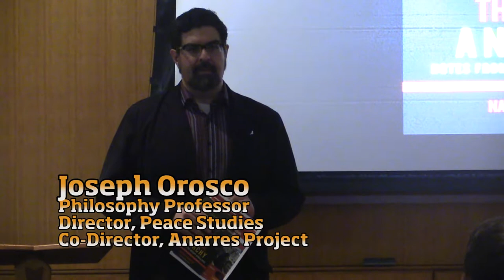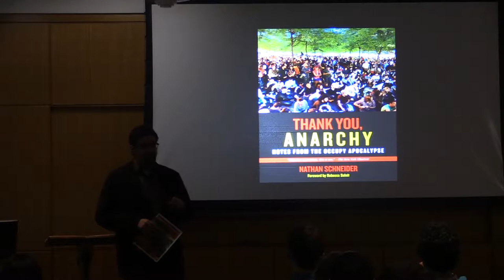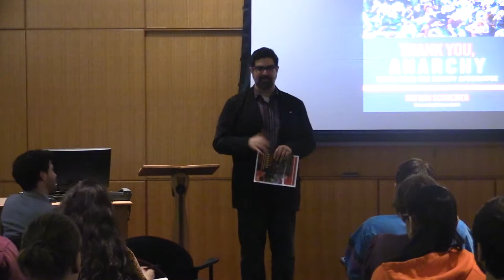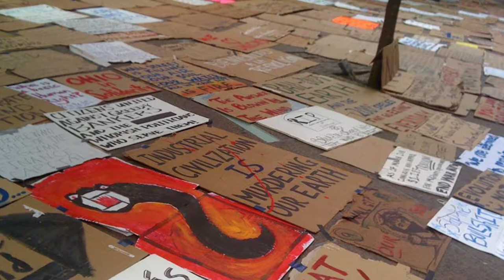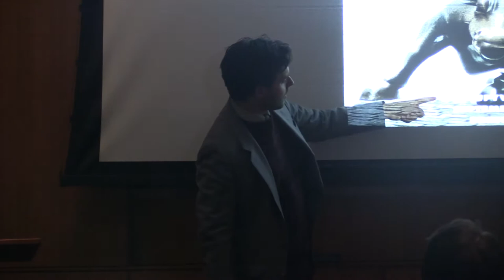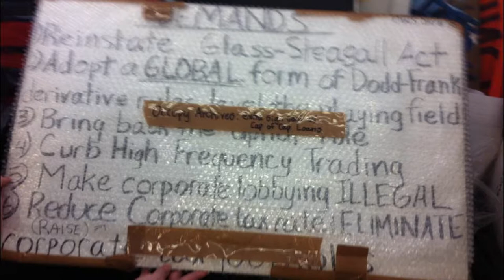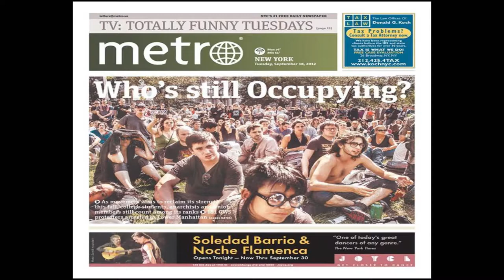Anarchism and the Occupy Movement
In his talk at Oregon State University on February 24th, 2014, Nathan Schneider - author of Thank You, Anarchy: Notes from the Occupy Apocalypse, based on his reporting for Harper's, The Nation, and other publications - will discuss the origins and development of Occupy Wall Street, a social movement that remains as significant as it is misunderstood. He will explore the movement's strategy and spirit, including its little-recognized religious dimensions, both explicit and implicit.

Nathan Schneider has written about religion and resistance for publications including Harper's, The Nation, the New York Times, The Chronicle of Higher Education and elsewhere. He is an editor of the online literary magazine Killing the Buddha and Waging Nonviolence, a daily source for people-powered news and analysis from around the world. He is the author of "God in Proof: The Story of a Search from the Ancients to the Internet" and "Thank You, Anarchy: Notes from the Occupy Apocalypse" both published by University of California Press in 2013.